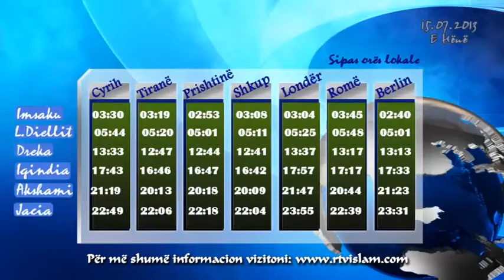Oraret e faljeve: 15.07.2013